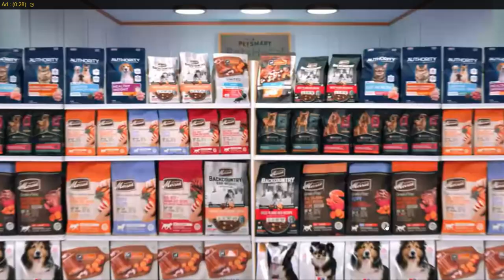Car Eats Car 2| Play Car Eats Car 2 on CrazyGames | Link in description